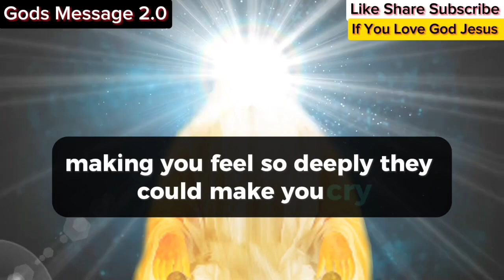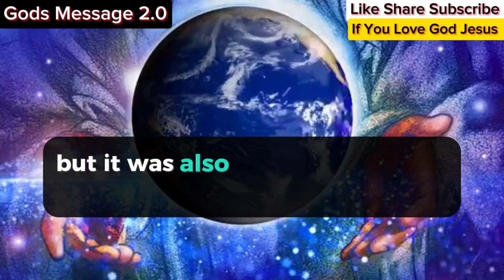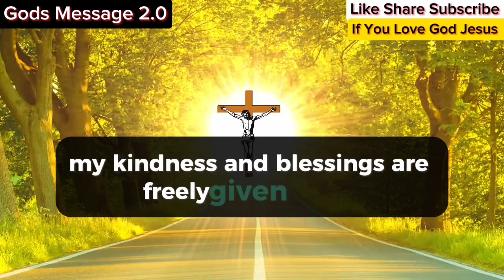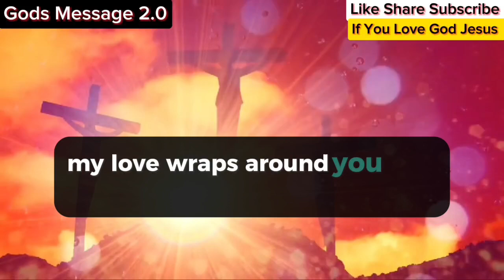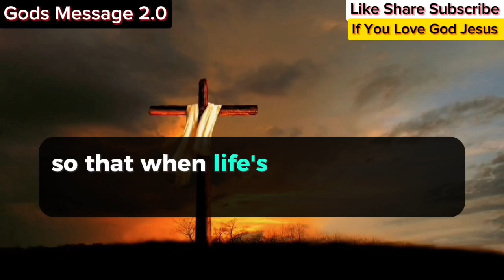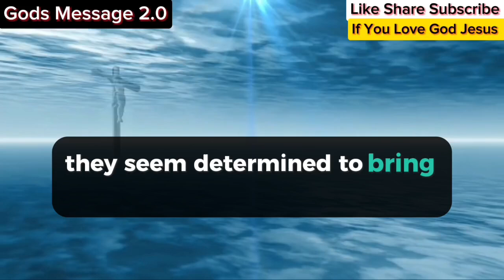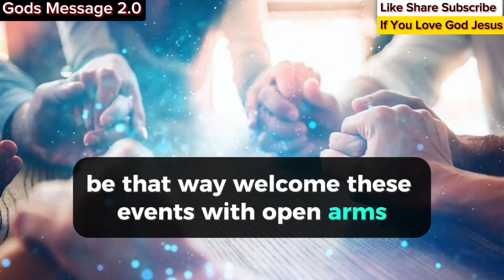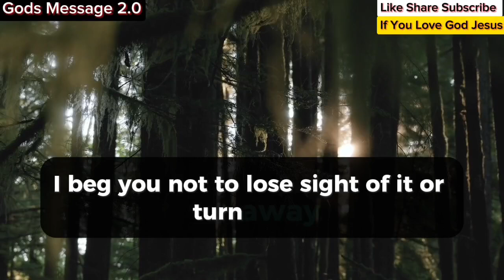11:11🤑 God Says, You Will Receive A Big Lottery Won Because..You Will Get $900,000 If You Hear This